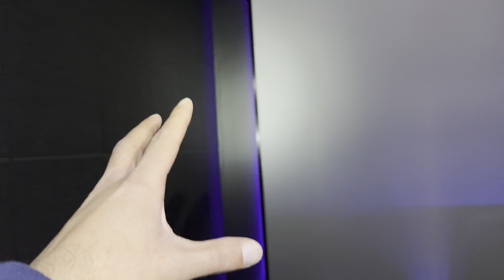My £10K Home Theatre Audio Upgrade - Day 6 - Atmos speakers installed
My £10K Home Theatre Audio Upgrade - Day 6

Marantz SR8015 13-Channel Receiver
OSD BK-S80 MK2 - Reference Series On-Wall Cinema Speaker
OSD BK-S82 MK2 - Reference Series On-Wall LCR Cinema Speaker
OSD BK-S81 MK2 - Reference Series On-Wall LCR Cinema Speaker
OSD BK-R63A - Angled 6.5" Reference In-Ceiling Speaker
Aircom T10 - 17" Front Exhaust